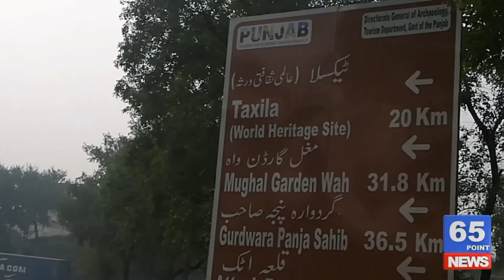PTI Protest on 24 November in Islamabad | Kon Kon Say Rasty band hain | Pti Final Call